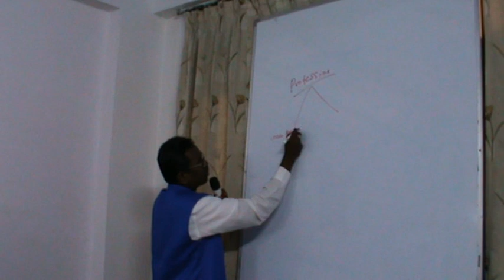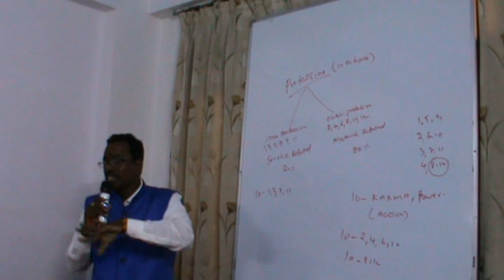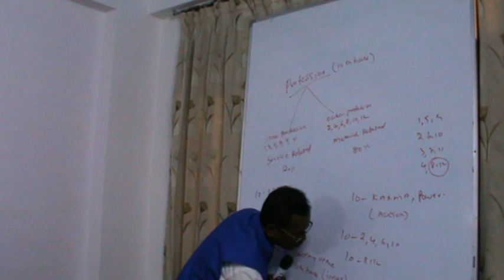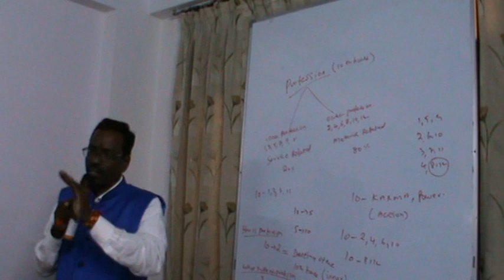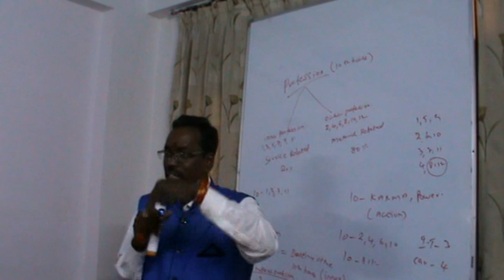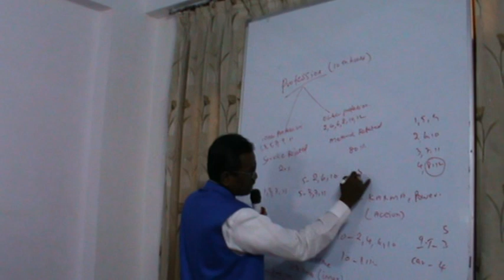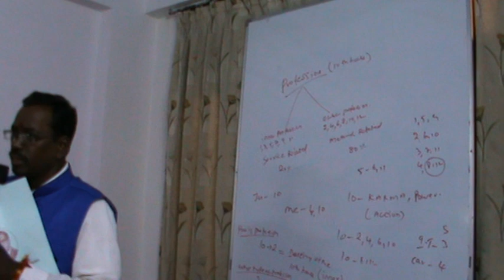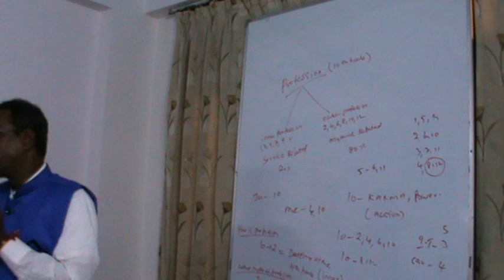KP Astrology Class in English in Delhi - 37| Cuspal Interlink in KP Astrology | Astro Devaraj